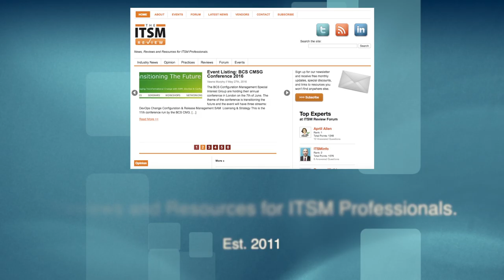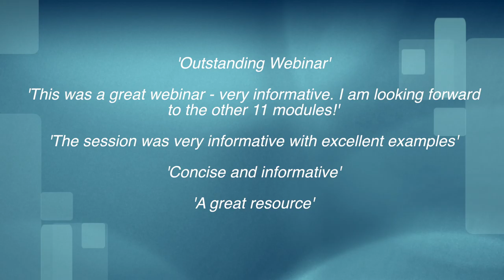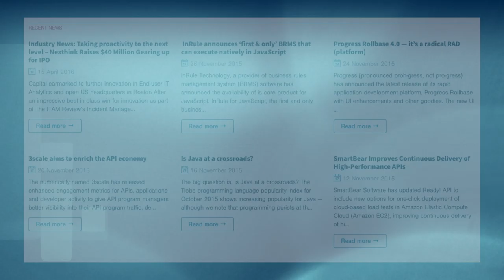Working with EO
Here's a short video as a taster of who we are, what we do and what opportunities we have to offer...